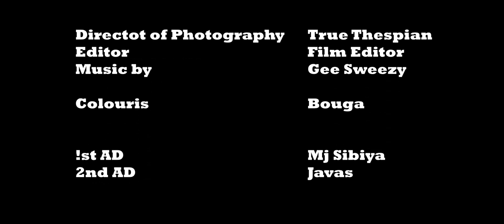Get fit with CAROL B || Episode 4 || Carol Behane || Healthy Lifestyle || Nu Era Films 2.0